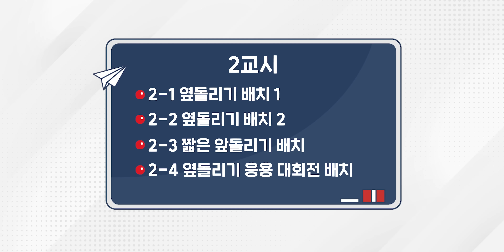웰컴 당구아카데미 2 l 2교시-1편(기본 배치) 기울기만 구하면 옆돌리기 종결! EP.5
1교시 끝! 대망의 2교시에 합류한 조교는 바로?
차세대 당구여신 최혜미 조교!

기본은 놓치고 가면 안 된다는 상대 교수님!
그래서 첫 수업은 바로 기본배치 옆돌리기 특강 시간!

잔뜩 긴장한 혜미 조교…
근데 기울기만 구하면 계산 끝이라고?

온갖 꿀팁과 노하우를 방출하는 웰컴 당구아카데미 시즌2
이상대 교수님의 다섯 번째 특강!